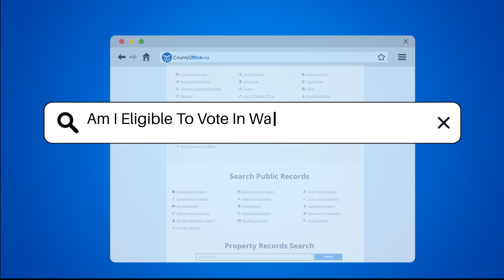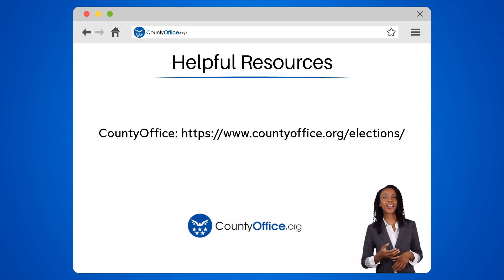Am I Eligible To Vote In Walla Walla, Washington? - CountyOffice.org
Am I Eligible To Vote In Walla Walla, Washington? Have you ever wanted to know if you're eligible to vote in Walla Walla, Washington? In this enlightening video, we break down the criteria you need to meet to determine your voting eligibility in Walla Walla. From being a citizen of the United States to understanding residency requirements and age restrictions, we cover all the essential information you need to know before heading to the polls.

Find out how to ensure you meet the necessary criteria, including registering to vote before the deadline for upcoming elections. We also delve into voting rights for individuals with past felony convictions and the legal process for determining mental competency to vote.

For a comprehensive guide on voting eligibility in Walla Walla, Washington, watch this video and stay informed.